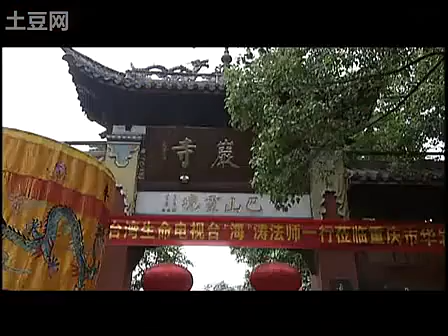海濤法師《圓滿的生命》01